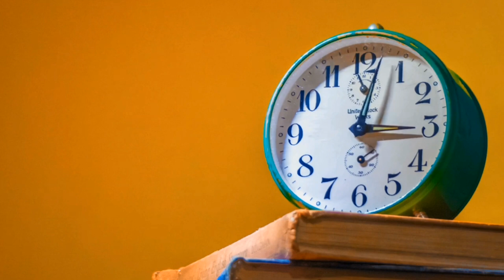Ministério de Unção